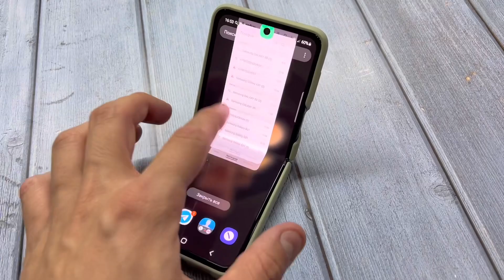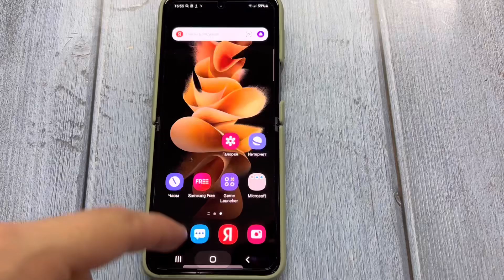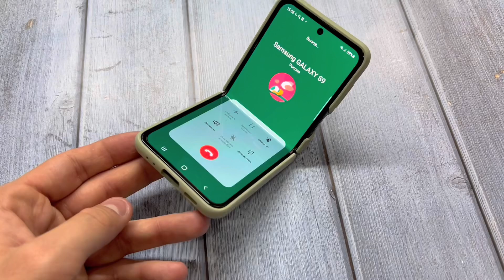Incoming Call Samsung Galaxy Z Flip 3 5G (2021) Top phone Android 12 Slider